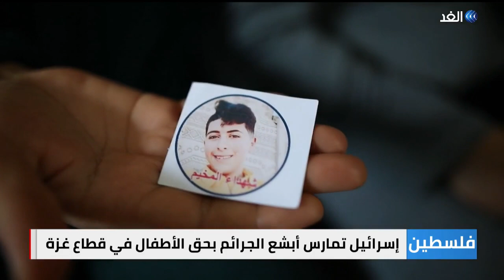جرائم بشعة للاحتلال بحق الأطفال في غزة دون مبالاة للقوانين الدولية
قالت المؤسسات الحقوقية إن إسرائيل ما زالت تمارس أبشع الحرائم بحق الاطفال المدنين في قطاع غزة.
ومنهم الشهيد الطفل خليل أبو حمادة.
مزيد من التفاصيل خلال تقرير مراسلنا في غزة محمد الداعور.